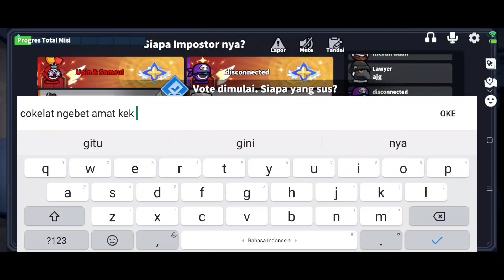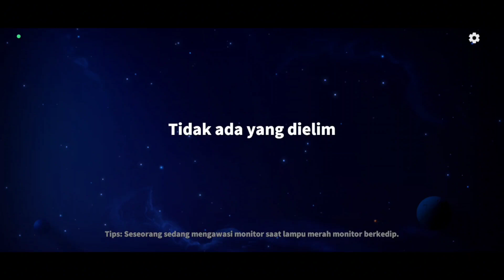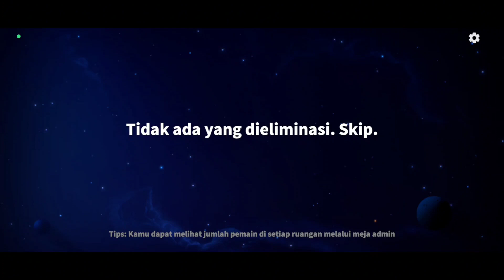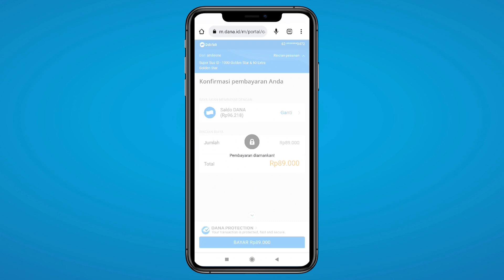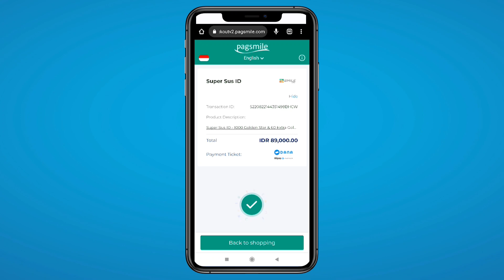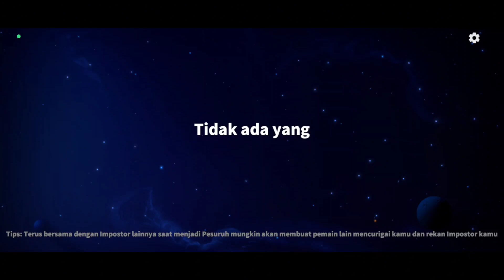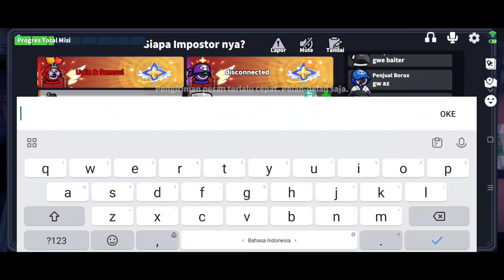Adu Nyali Impostor Vs Swapper!!! Impos Ditantang Swapper?!! Ditantang Balik Swapper Nya Malah Takut🤣